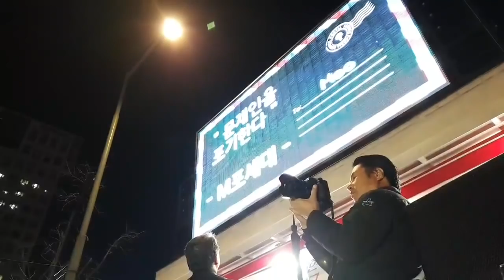정권 주사파에게 갖다준 배신자들! 저들은 또 야합을 할것.내각제와 고려연방제 마다않고...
저들은 야합을 할것이다.내각제와 고려연방제. 필요하면 붉은무리
와도  손잡을... 멀쩡한 대통령 등뒤에 칼꽂은 배신의 무리들이
무엇이라도 할것.김무성.유승민.홍준표.김성태.권성동.장재원.
하태경.김용태.등 이들을 절대용서해선 안된다.정진석이
이인간이 배신하고 제일먼저 도망간것도 반기문 그 인간과 작당!